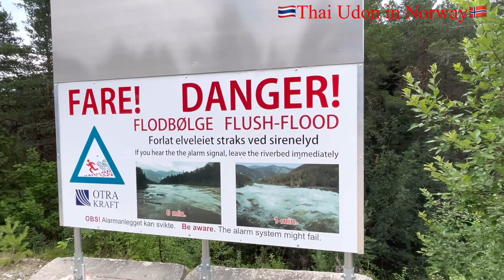Ep8 เมียฝรั่ง รถนอน คำเตือน! เล่นน้ำยังไงให้ปลอดภัยบนภูเขาสูงเสียดฟ้า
เล่นน้ำในหม้อหินใหญ่ๆ บนภูเขาสูงเฉียดฟ้า วิวสวยมากๆ สนุกมากๆเลย จนจะต้องกลับไปอีกครั้งให้ได้ DANGER! คำเตือน! เล่นน้ำ ยังไงให้ปลอดภัย

หญิงไทยอาศัยนอร์เวย์พาลูกชายเข้าป่าเก็บเห็ด ขึ้นภูเขาชมวิวสวยๆ  เก็บผักป่าต่างประเทศ เก็บกระเทียมป่า เก็บผักกูด เก็บผลไม้ป่า ลงทะเลเก็บหอย ตกปลา จับกุ้งจับปู ชมหิมะในช่วงฤดูหนาวในนอร์เวย์ พาลูกทำกิจกรรมตามฤดูกาลในนอร์เวย์ ชีวิตในต่างแดน คนไทยในนอร์เวย์ เรื่องเล่าชีวิตในต่างแดน แชร์ประสบการณ์ทำงานในนอร์เวย์ อาชีพในต่างแดน รายได้ในนอร์เวย์ การใช้ชีวิตในนอร์เวย์ แชร์วิถีชีวิตแบบเรียบง่ายในนอร์เวย์ เข้าป่าเก็บเห็ดเก็บผลไม้ป่าในช่วงฤดูร้อน ปีนเขาชมวิว เล่นหิมะในหน้าหนาว ใช้ชีวิตกับธรรมชาติ การทำงานเงินเดือน เงินบำนาณเงินเกษียณ วิถีชีวิตคนไทยในต่างแดน
การเลี้ยงลูกในต่างแดน การฝึกการออมเงิน การออมเงินเพื่ออนาคต การออมเงินไว้กินตอนแก่ การปรับตัวให้เข้ากับสภาพอากาศ ต่างๆในนอร์เวย์ จากชีวิตเด็กบ้านนอกครอบครัวอยากจน ทำงานโรงงาน ชีวิตลาวอุดรมาจากบ้านนอกได้สามีนอร์เวย์มาอาศัยอยู่ในชนบทของนอร์เวย์ ใช่ชีวิตแบบเรียบง่าย เป็นลูกกำพร้าพ่อแม่ตายหมด ใช้ชีวิตในต่างแดน อาศัยหลักการพอเพียง ขยัน อดออม มีสติ มีสามี มีลูกชาย มีเพื่อนๆในต่างแดน และเพื่อนที่ทำงานเป็นกำลังใจ ไทอุดรในนอร์เวย์ Thai Udon in Norway